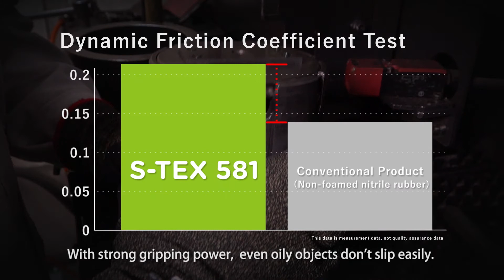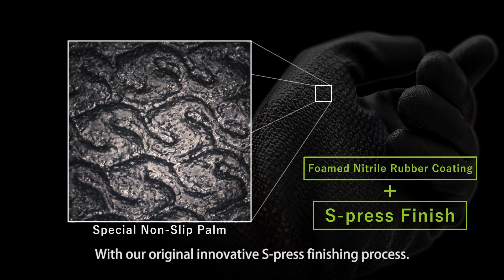SHOWA S-TEX 581: Cut Resistance glove - EN 388 Level 5/E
Protecting your hands from cuts and lacerations, the S-TEX 581 is a lightweight 13-gauge glove with fantastic grip and a very high cut resistance level. Engineered with our revolutionary Hagane Coil® technology and reinforced with Kevlar®, the S-TEX 581 offers a cut level 5/E (29 Newtons) according to EN 388: 2016.